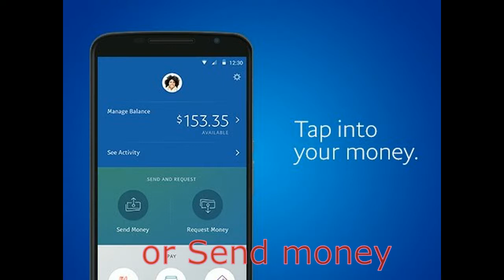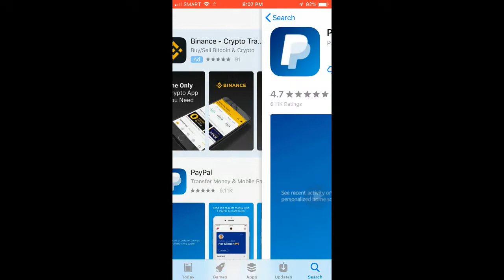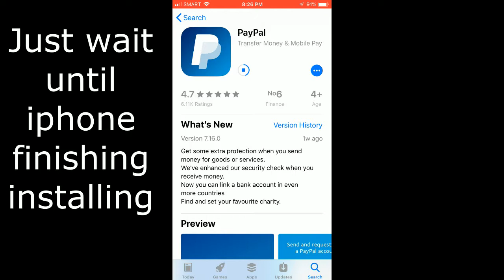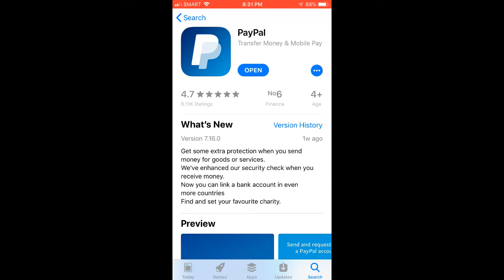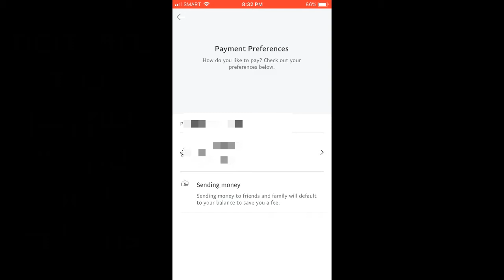Install Paypal to Your Iphone Now Tutorial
In this video you will learn how to install paypal in your iPhone and what we can do with paypal,

Subscribe to my channel a&j Channel for more video Under Section 107 of the Copyright Act 1976, allowance is made for "fair use" for purposes such as criticism, comment, news reporting, teaching, scholarship, and research.